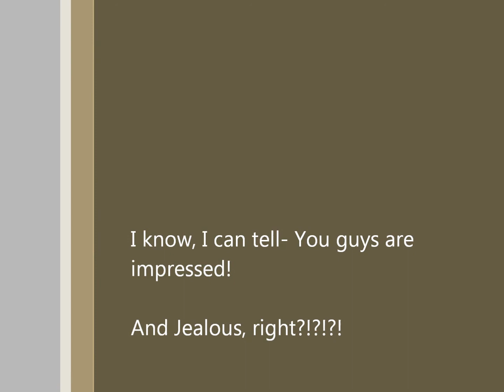Merry Tiller Scotsman in Action!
Here's some footage that I've promised you guys for almost a week now-  the beast in action!